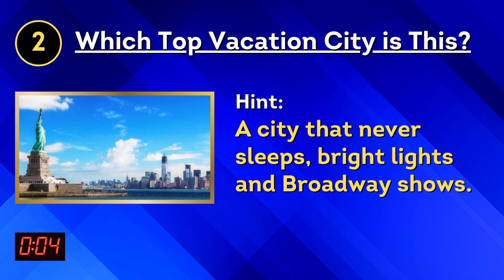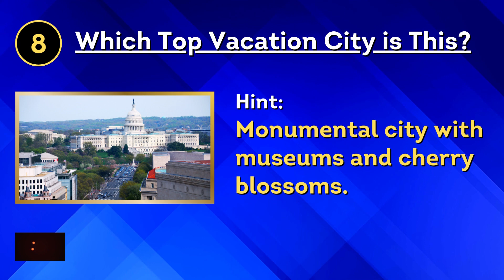Guess the Top American Vacation Cities from Their Photos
📸🌆 "American Vacation Cities Photo Challenge: Where's Your Next Destination?" 🌆📸

Pack your virtual bags and embark on a picturesque journey across the United States with our latest quiz: "Can you guess the Top American vacation Cities from their photos?" From iconic skylines to hidden gems, each snapshot captures the essence of America's favorite vacation spots. How well do you recognize these must-visit destinations? 🌟🔍

Explore:

Stunning visuals of America's top tourist hubs 🏙️
The landmarks and landscapes that define each city 🌉
A travel challenge that'll inspire your next getaway 🌍

Dive in, test your travel knowledge, and see how many cities you can identify from the captivating images!